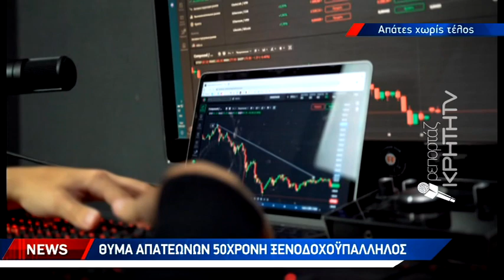Έδωσε 3.360 ευρώ για ένα ανύπαρκτο φορτηγάκι